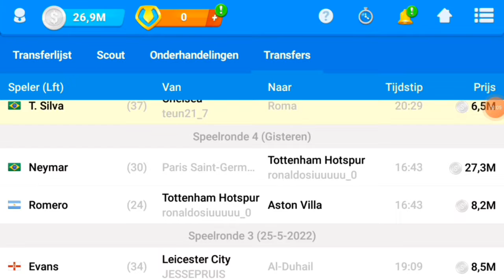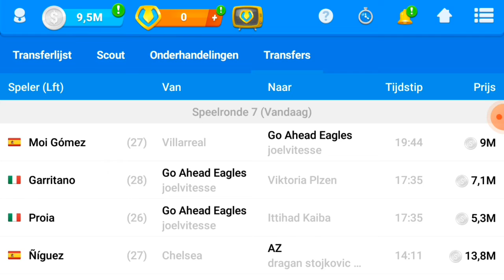ik koop een paar goede spelers bij Chelsea en speel een spannende wedstrijd met Ajax (OSM#13)